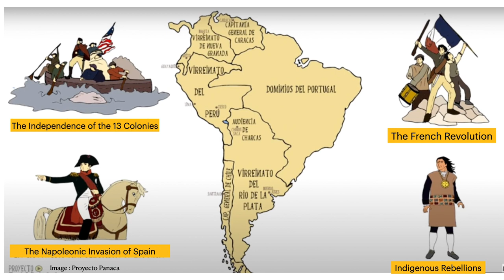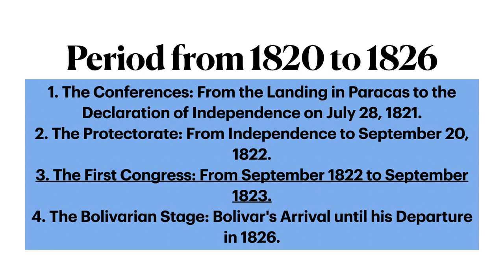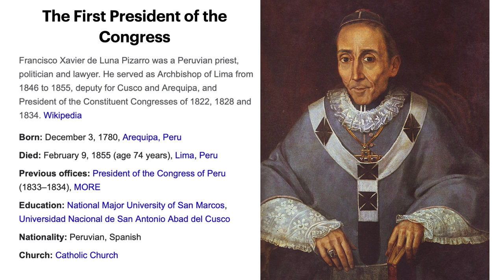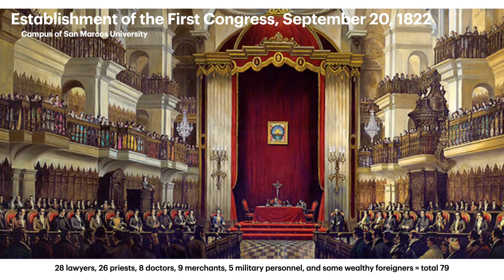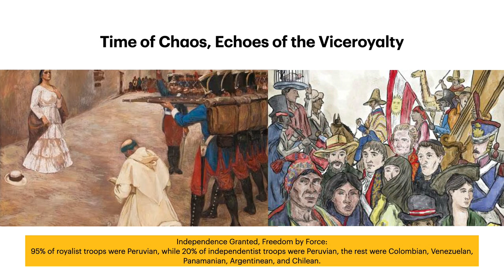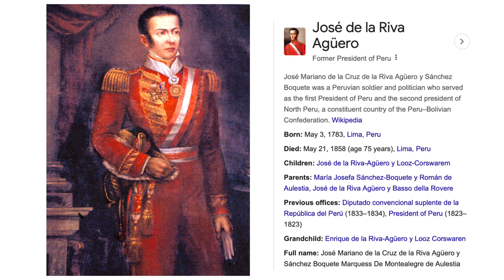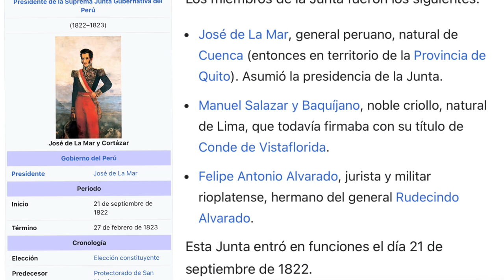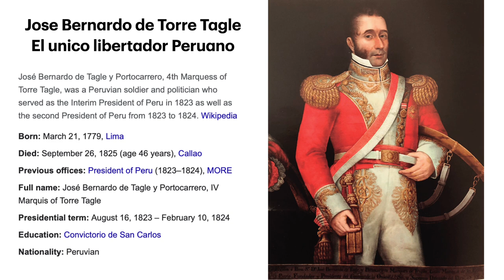The Tragic History of the First Presidents of Peru and the Chaos of the first years of the Republic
Discover the tumultuous beginnings of the Republic of Peru and the tragic stories of its first presidents in this captivating YouTube video. Delve into the chaotic events that marked the early years of the nation's history, uncovering the challenges, struggles, and conflicts faced by its leaders. From political turmoil to social upheaval, explore the complex dynamics that shaped Peru's trajectory during this pivotal period. Join us on a journey through history as we unravel the compelling narrative of Peru's inaugural presidents and the turbulent times they navigated.

Video-graphic resources on YouTube in Spanish

JOSÉ DE LA RIVA AGÜERO Y SÁNCHEZ BOQUETE UN CASO DE AUTORITARISMO Y NACIONALISMO EN LA INDEPENDENCIA

👩🏻‍💼Get a private virtual tour of Lima, attend a virtual history lecture, or organize a private virtual lecture for your school, university, or institution.